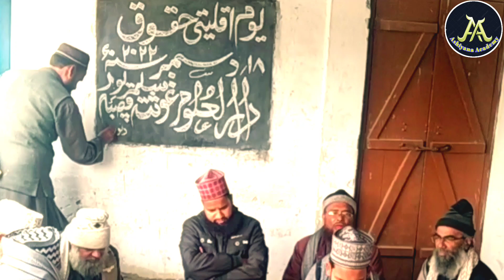Madarsa Darul Uloom Gaushiya kasba Salempur💯💓🎤 तिलावत कुरान शरीफ